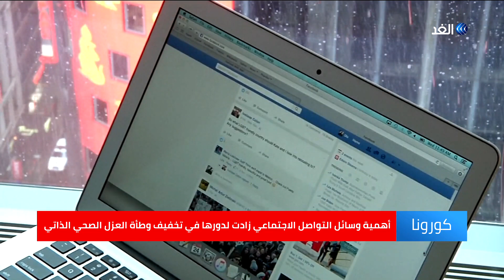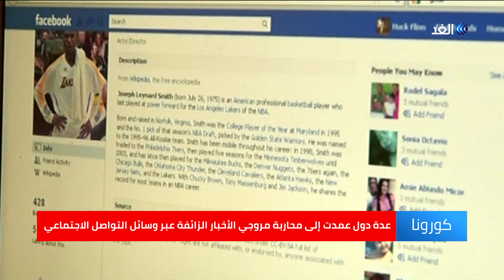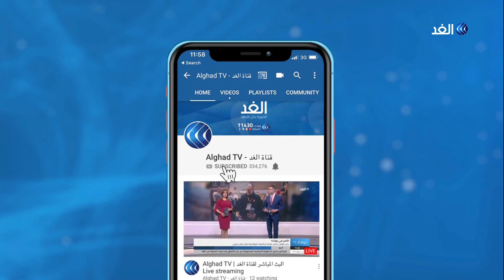وسائل التواصل الاجتماعي في أزمة كورونا.. وجه مظلم وآخر مضيء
في خضم أزمة فيروس كورونا التي تعصف بالعالم، انتشرت الأخبار والآراء بشأن كورونا عبر وسائل التواصل الاجتماعي،  بطريقة ربما لم تُحدثها أي حالة طوارئ من قبل. ولعبت المنصات الاجتماعية مثل "تويتر" و"فيسبوك" أدوارًا مهمة في مشاركة الأخبار والمعلومات. لكنها ساعدت أيضا في إثارة الهلع بين سكان العالم، واستُخدِمت في نشر شائعات مغلوطة حول المرض وعلاجه.
المزيد من التفاصيل في هذا تقرير أحمد سمير.